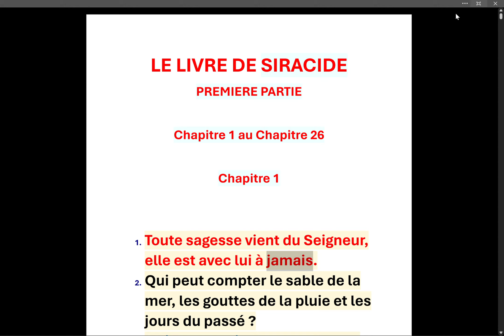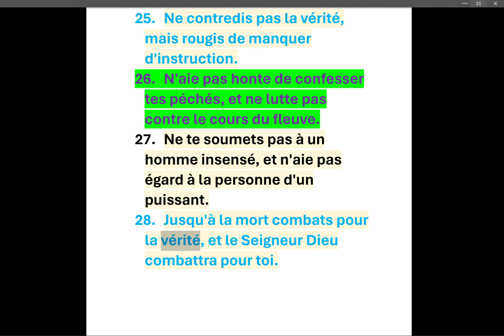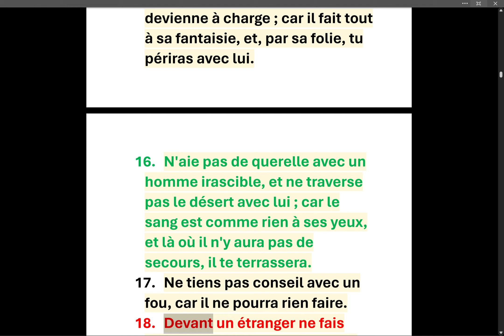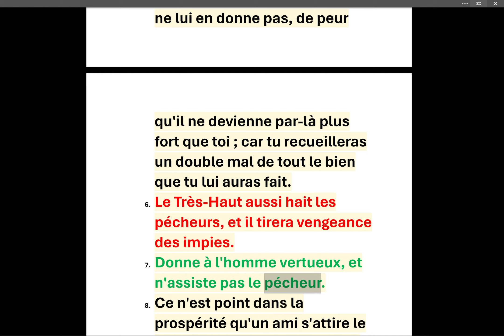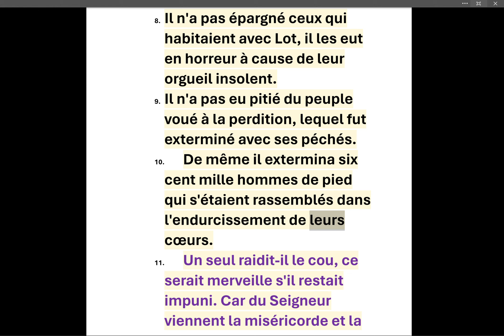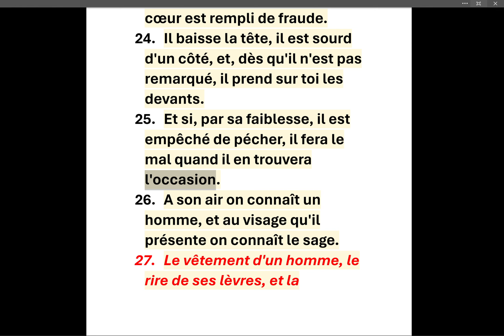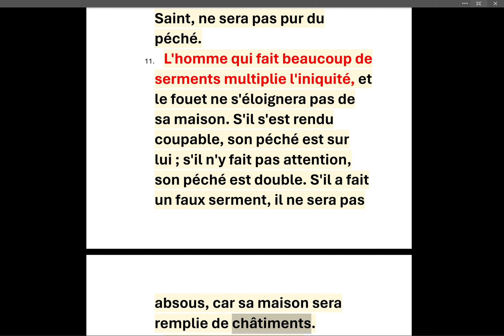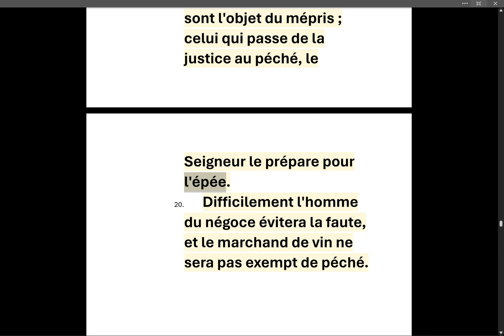LE LIVRE DE SIRACIDE Premiere partie du Chapitre 1 au chapitre 26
Le Livre de SIRACIDE
1. Toute sagesse vient du Seigneur, elle est avec lui à jamais.
2. Qui peut compter le sable de la mer, les gouttes de la pluie et les jours du passé ?
3. Qui peut atteindre les hauteurs du ciel, la largeur de la terre, la profondeur de l'abîme et la sagesse ?
4. La sagesse a été créée avant toutes choses, et la lumière de l'intelligence dès l'éternité.
5. A qui a été révélée la racine de la sagesse, et qui a connu ses desseins profonds ?
6. Il n'y a qu'un sage grandement redoutable, assis sur son trône c'est le Seigneur.
7. C'est lui qui l'a créée ; il l'a vue et il l'a nombrée. Il l'a répandue sur toutes ses œuvres,
8. ainsi que sur toute chair, selon la mesure de son don, il l'a donnée libéralement à ceux qui l'aiment.
9. La crainte du Seigneur est gloire et honneur, et joie, et couronne d'allégresse.
10. La crainte du Seigneur réjouit le cœur ; elle donne gaieté, joie et longue vie.
11. Celui qui craint le Seigneur s'en trouvera bien à la fin, et il trouvera grâce au jour de sa mort. [L'amour de Dieu est une glorieuse sagesse ; à ceux à qui il se montre, Dieu communique la sagesse, pour qu'ils le puissent contempler.]
12. Le commencement de la sagesse est de craindre Dieu ; elle est formée avec les fidèles dans le sein de leur mère.
13. Elle s'est préparé chez les hommes une éternelle habitation ; elle demeurera fidèlement avec leur race.
14. La plénitude de la sagesse est de craindre le Seigneur ; elle rassasie de ses fruits ceux qui la possèdent.
15. Elle remplit toute sa maison de choses désirables, et ses greniers de ses produits.
16. La couronne de la sagesse, c'est la crainte du Seigneur ; elle fait fleurir la paix et les fruits de salut.
17. Le Seigneur l'a vue et l'a manifestée ; [et toutes deux sont des dons de Dieu.] Il fait pleuvoir à flots la science et la lumière de l'intelligence, il exalte la gloire de ceux qui la possèdent.
18. La racine de la sagesse, c'est de craindre le Seigneur, et ses rameaux sont une longue vie.